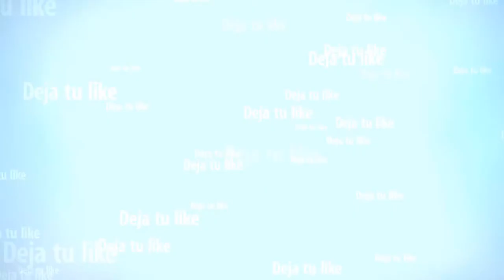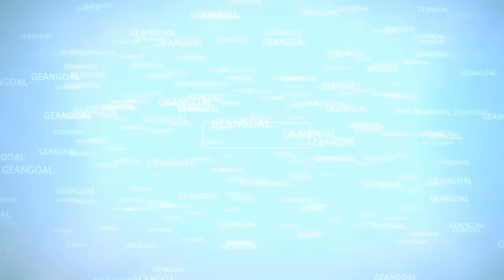UNCHARTED 4 ONLINE GAMEPLAY : PARTIDA MUY DISPUTADA CORRE CORRE!!!!!!!!